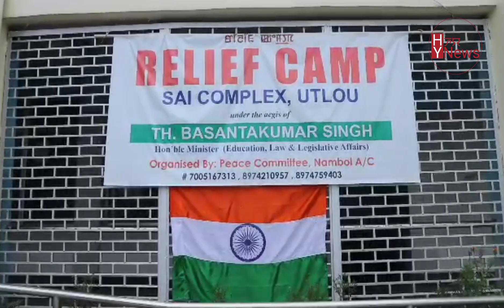Independence Day 2023 observed at relief camp, SAI complex of Utlou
The 76th Independence Day, 2023 was observed at the relief camp, SAI Complex of Utlou.

The observation was organised by the Peace committee of Nambol Assembly Constituency, under the leadership of Education Minister Th. Basantakumar Singh.

A painting competition was also held as part of the observation.